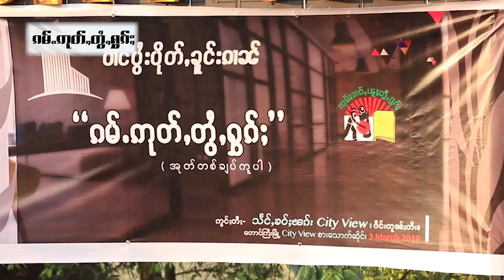ၵမ်ႉဢုတ်ႇတွႆႇႁွၵ်ႈ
A Call for Bricks and Mortar